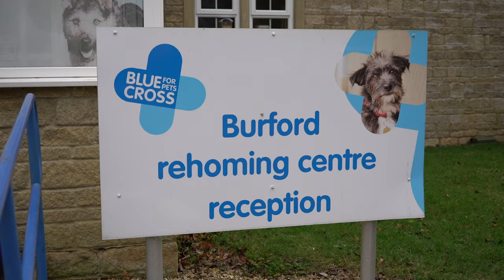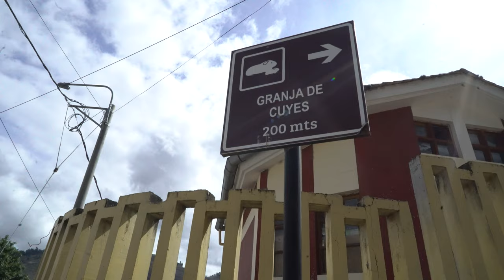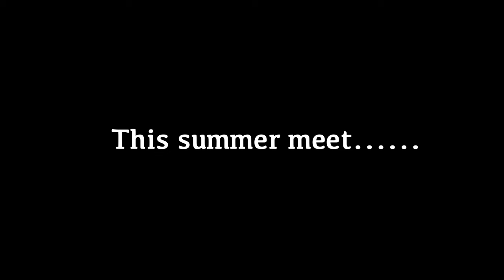The Keepers of the Pigs (guinea pig documentary coming 2023) OFFICIAL TRAILER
The Keepers of the Pigs follows the amazing people dedicating their lives to rescuing guinea pigs around the world. Documentary maker Sharon Walia also sets out to uncover the hidden history of the guinea pig by travelling to Peru to capture the Inca guinea pig festival.